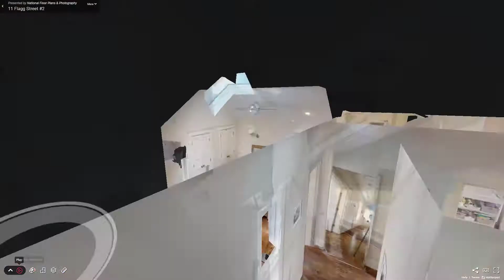11 Flagg Street, Cambridge, MA - Presented By Joshua Stiles